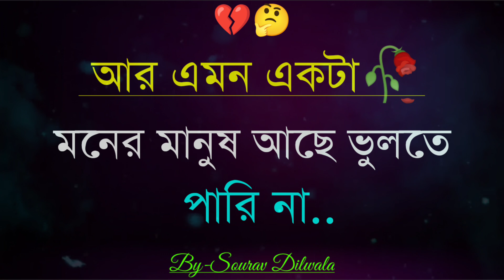bangla shayari | Sad love story | True line bangla | bhalobasa shayari | তুমি শুধু আমার